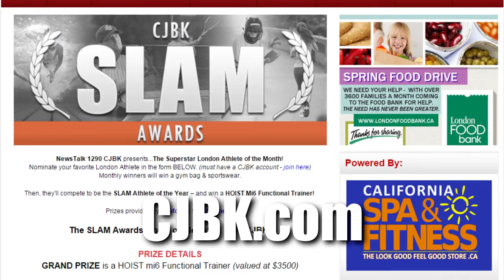CJBK SLAM Awards - Call for entries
NewsTalk 1290 is proud to honour London amateur athletes with weekly profiles, monthly prizes and a year-end grand prize. Nominate a local athlete and help recognize achievement.